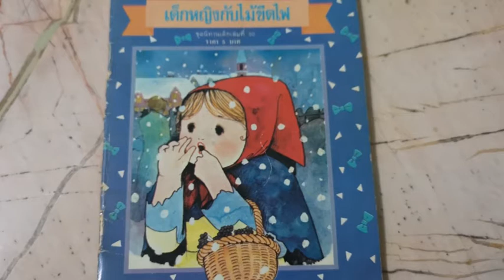นิทานเรื่อง เด็กหญิงกับไม้ขีดไฟ